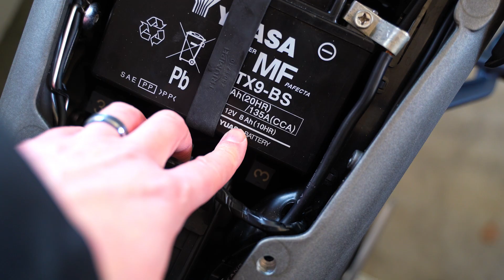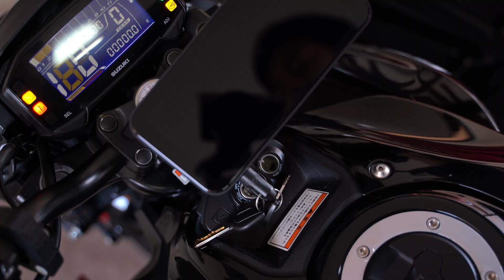なぜ危ない？ 理屈で覚えるジャンプスタートの手順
バッテリーあがりの応急処置でよく使われるジャンプスタート
手順が決まっていて手順を守らないと危ないのですが

どう危ないのか？を調べてきました

目次
00:00 手順を覚えるのが大変
02:34 手順だけ知りたい
03:47 理屈で覚える手順の理由
12:39 始動してから充電するか、充電してから始動するか
13:35 まとめ